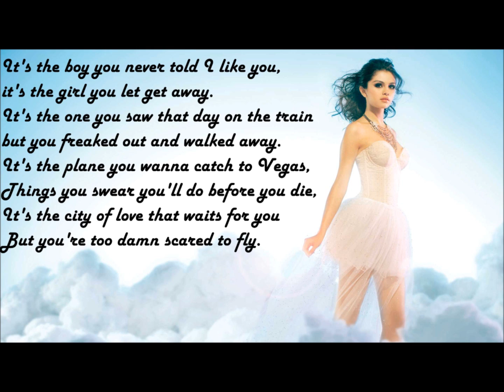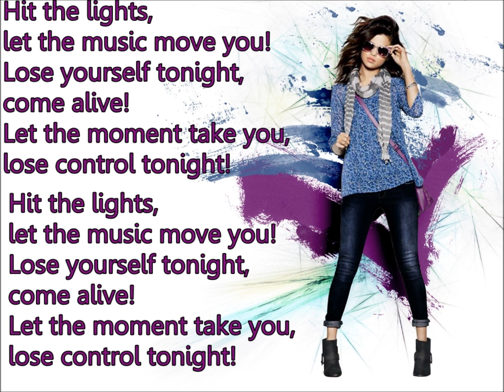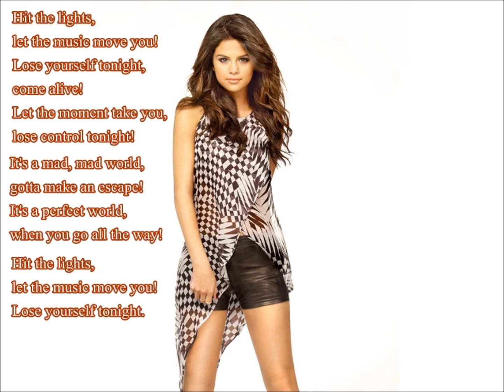Selena Gomez - Hit The Lights With Lyrics On Screen